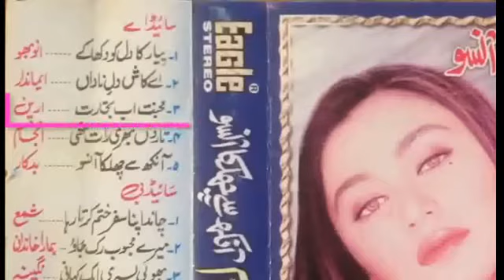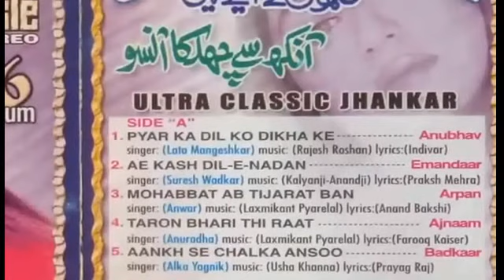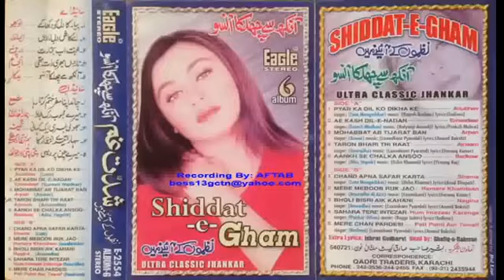Mohabbat Ab Tijarat Ban Gayi Hai ((Eagle Jhankar)) Dheeraj